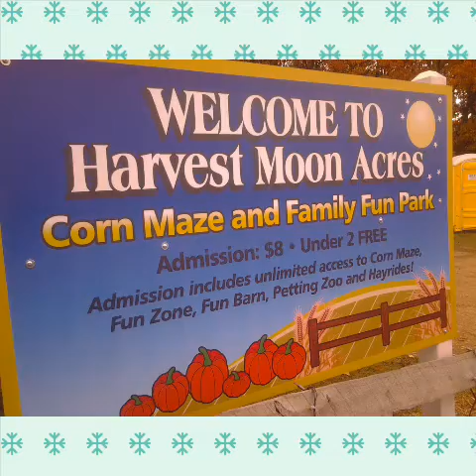Harvest Moon Acres in Gobles, MI and West Michigan fall 2015 (Slideshow)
Slide Show of Harvest Moon Acres (located on M-40 just south of Gobles, MI) and Western Michigan Fall foliage.